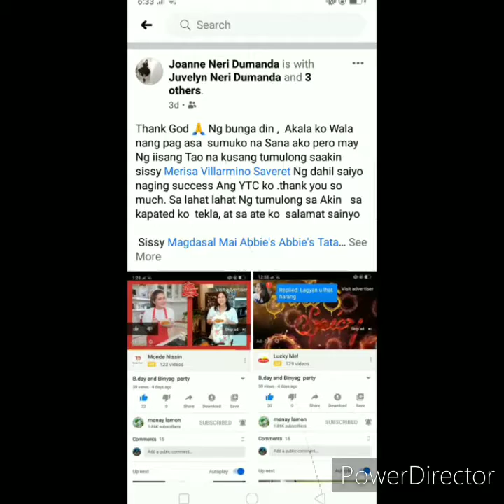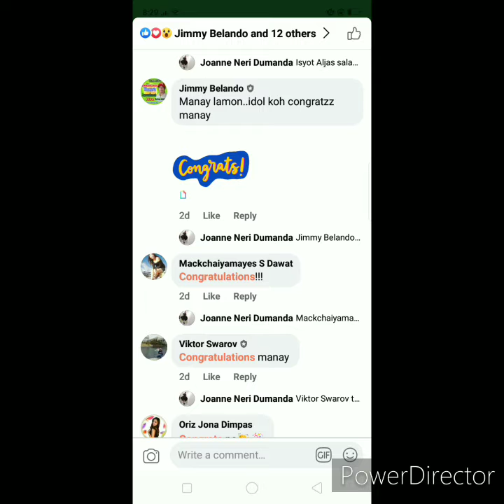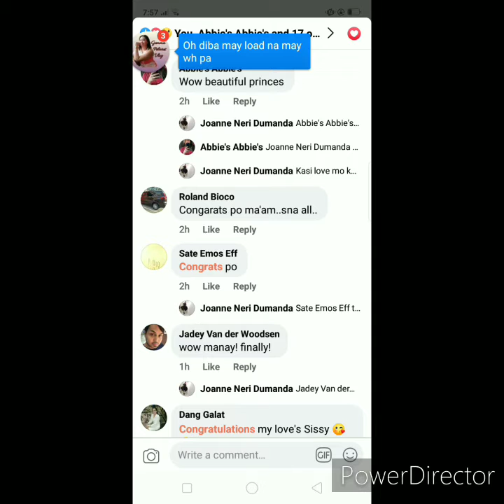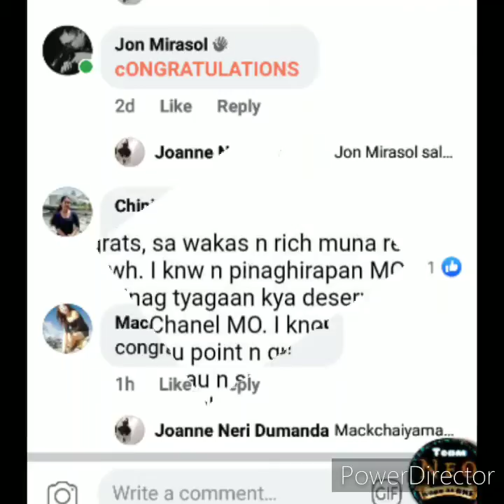Thanks God ,and Thanks sa lahat Ng tumulong saakin